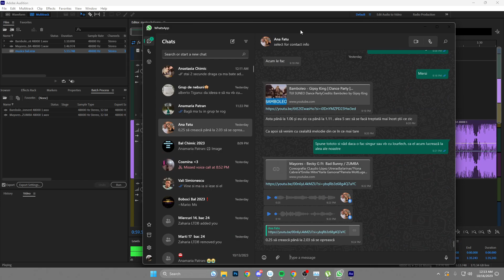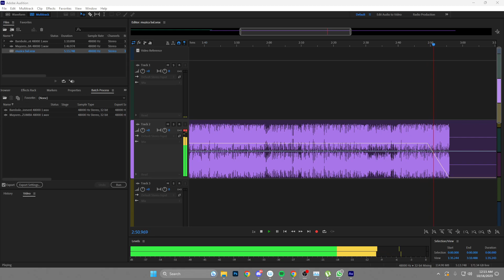ANA FATU TE IUBESC